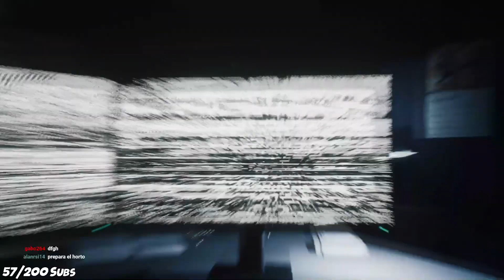Foxy me quiere hacer cositas malas 😭👊 *THE JOY OF CREATION PUERTA 3*